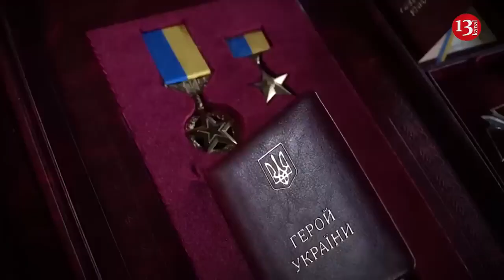UKRAINE WAR/Zelensky visited to Bakhmut, where fierce fighting was going on